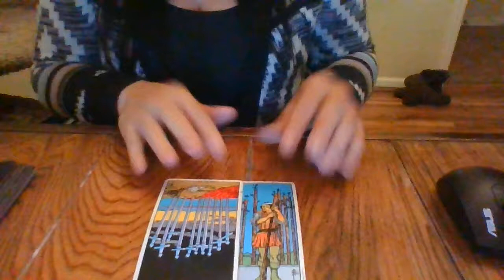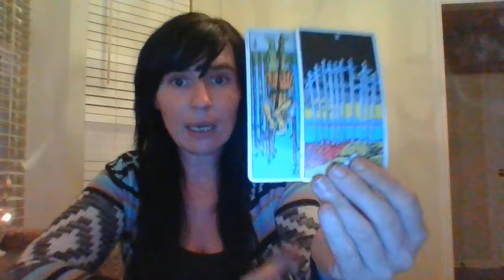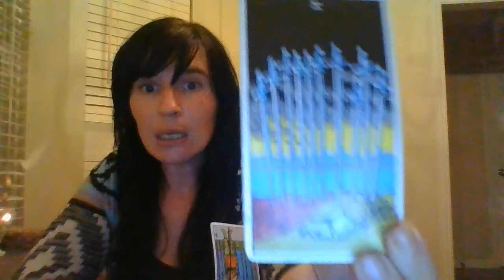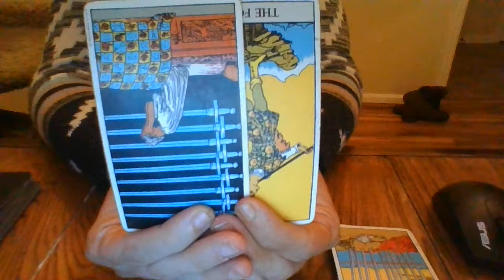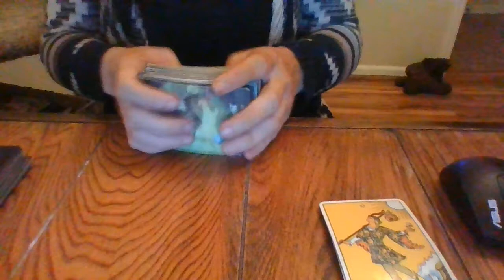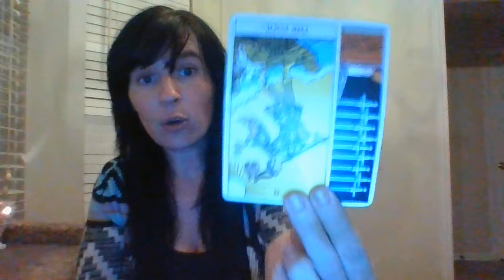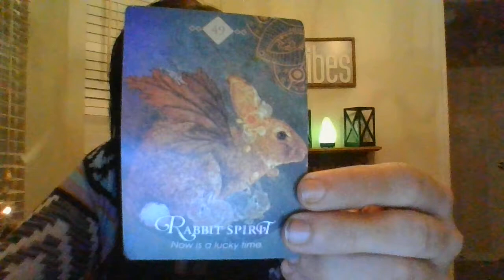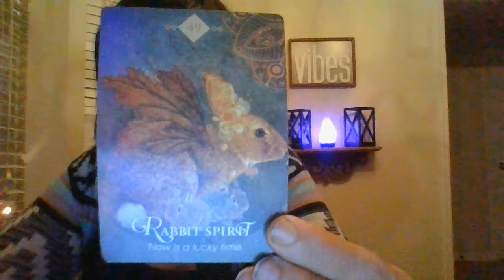TAURUS- MID-SEPTEMBER 2021- "MOVING ON!"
*No refunds*